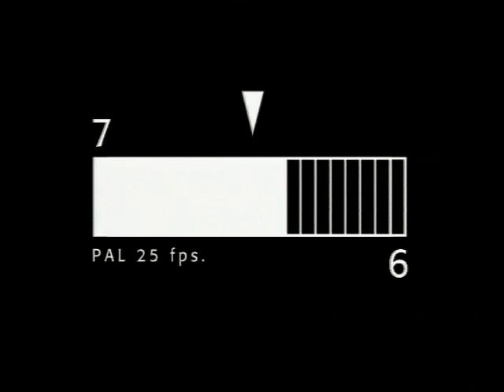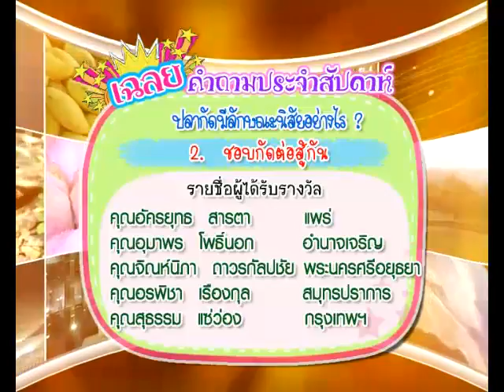OnAir ศิลปะที่บ้านศิลปิน